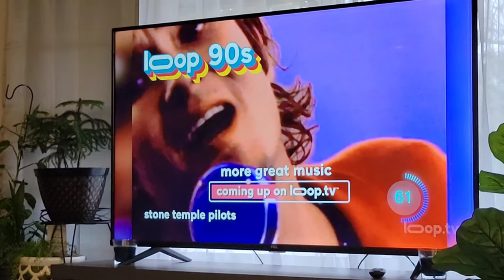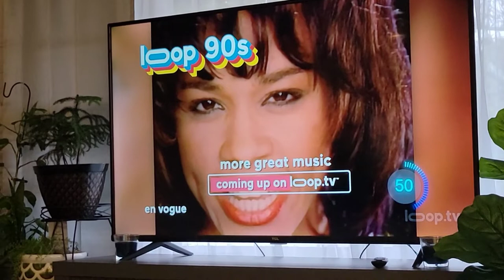Vlog 1 - Housework & My Lab Pups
I'm making the most of my time home guys. Today I am rearranging, decluttering, and deep cleaning the front rooms of my house. Of course, with any project I take on, one thing leads to another and time flies without much being done 🤣 How about you guys?